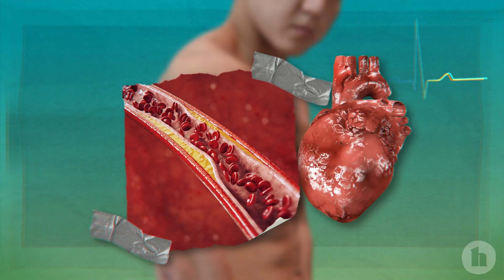A Cardiologist Explains What Your Diet Does to Your Heart!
Living with high cholesterol? a cardiologist, as he explains the importance of managing cholesterol to prevent heart disease and stroke. We dive into the impact of diet on cholesterol levels and provide practical dietary recommendations, emphasize the importance of exercise, and recommend specific diets someone with high cholesterol could consider. Watch to learn more about achieving heart health through diet and lifestyle changes.

00:00 Introduction to Cholesterol
00:13 Understanding Cholesterol Risks
00:56 Dietary Recommendations for Lowering Cholesterol
01:08 Good Fats vs. Bad Fats
02:13 Moderation and Specific Diets
02:35 Exercise and Cholesterol Management
02:54 Conclusion and Call to Action